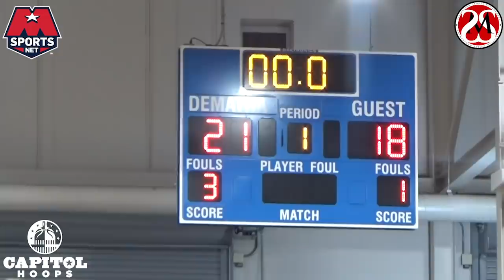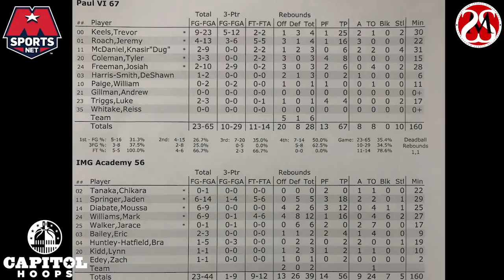Down Goes No. 2!!! No. 8 PVI Knocks Off IMG at 2019 National Hoopfest @ DeMatha 12/07/19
Two topped-ranked teams squaring off in the Nation’s Capital. Coach K, Juwan Howard, and others looking on as well. This one was going to be one for the making. Game was close for the first three quarters! IMG’s Mark Williams made his presence felt in the paint, and Jaden Springer assisted the big man with some outside shooting, finishing with a team-high 18 points. PVI, offensively were balanced scoring and used their defense to allow them to get out into transition. However, in the 4th Quarter it was the Trevor Keels show. Keels, class of 2021, put together one of the best sequences in National Hoopfest history, ringing off three back-to-back threes that sent the crowd into a frenzy. After, IMG called timeout, he had another tough layup to cap his personal 11-0 run in just over a minute’s span. Keels finished with a game-high 25 points. Duke Commit Jeremy Roach chipped in 16 points.